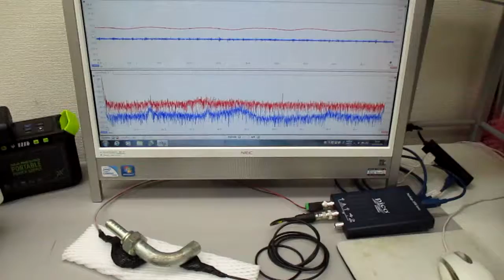メガヘルツの超音波発振制御プローブ（超音波による表面検査） ultrasonic-labo